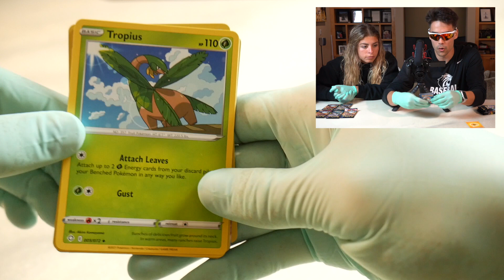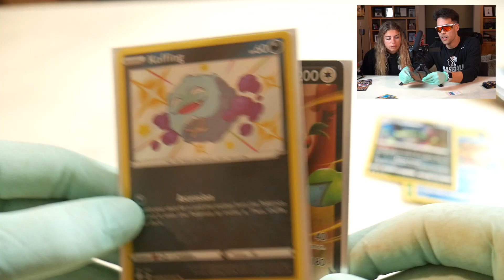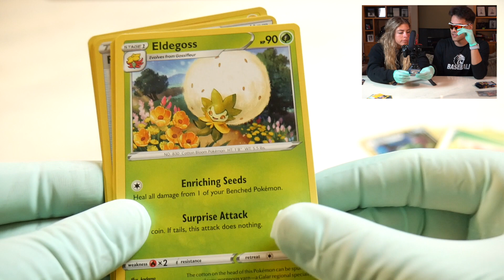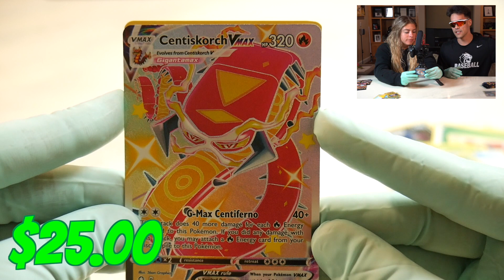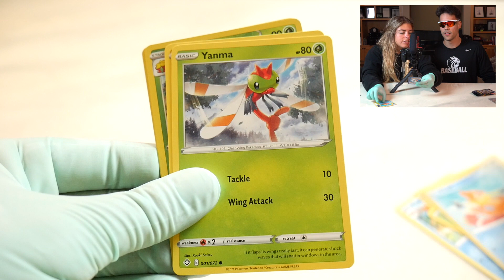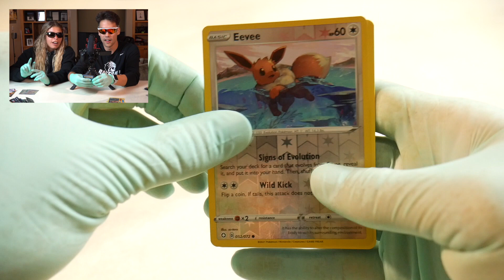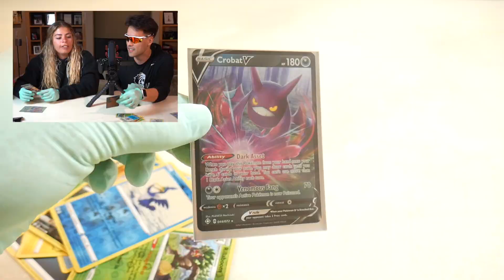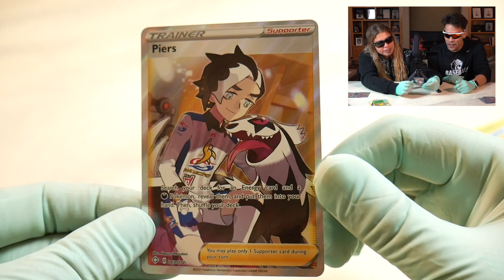TINDER DATE PULLS A $300 POKEMON CARD!? | Shining Fates Opening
Sorry I say "HYPE" so much lol

Today I'm joined once again by Kalee! Nobody on Tinder wanted to open these with me, but technically I did meet Kalee on Tinder so I can still put it in the title! We open a Shining Fates Elite Trainer Box & Pikachu V Box & get some pretty sweet pulls. Pokemon. Box Break. Tinder Date. Shiny Charizard. Cool Glasses.